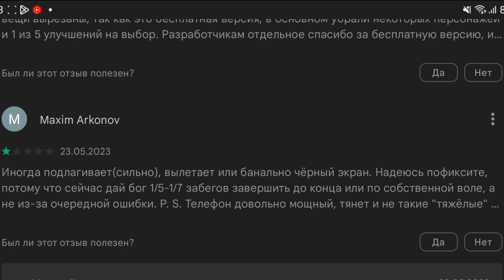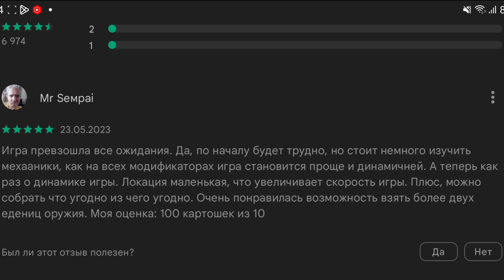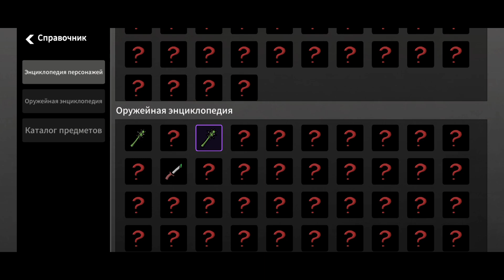BROTATO | ПЕРВЫЙ ВЗГЛЯД 🥔🥔🥔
Смотрим картошку здорового человека!
👍Спасибо ALEX TV за 111% поддержку канала! ! 🤗

💰Поддержатели:

👾Мой ведроид:
POCO F3
Adreno 650
256 ГБ
8 ГБ